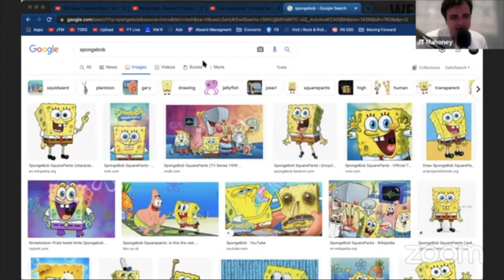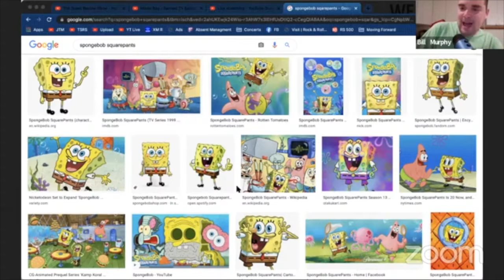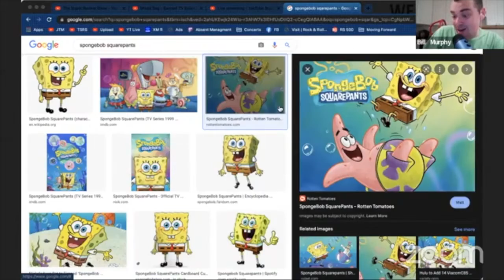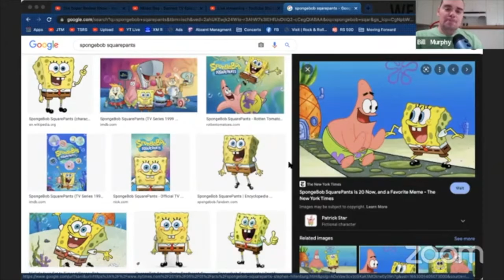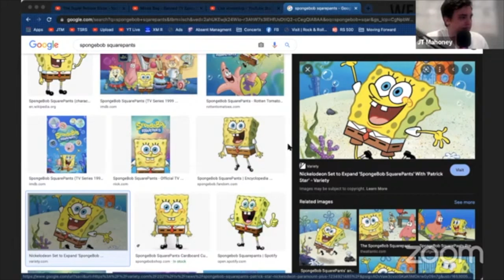The Episode of Spongebob That You Didn't See - Mixed Bag Segment